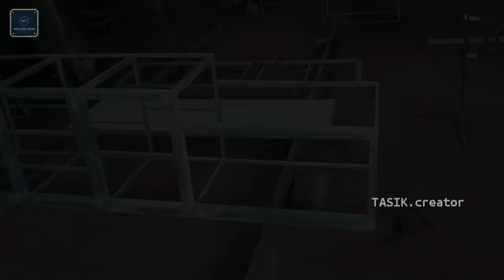MEMBUAT KITCHEN SET DARI BESI HOLLOW || kombinasi kayu dan kertasive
Asalamualaikum ,,

Di video kali ini welder tasik akan berbagi cara membuat kitchen set dari besi yang di kombinasikan dengan kayu multiplek gan finishing kertasive.
Lemari ini kita desain sendiri atas kesepakatan dari konsumen dari mulai letak laci dan pintu pintunya.
Lengkap dengan tutorial pemasangan engsel dan roda laci2nya.
Kita menggunakan bahan besi hollow galvanis dengan berbagai macam ukuran sesuai kebutuhan dan kegunaanya.diantaranya :

Rangka depan hollow galvanis 4cm x 6cm
Rangka dalam hollow galvanis 1,5cm x 3cm
Palang rak hollow galvanis 1,5cm x 1,5cm
Frame pintu dan laci hollow 2cm x 4cm full

Kombinasi:
Kayu multiplek 12mm 1 lembar
Kertasive 2m
link pembelian kertasive ;

Asesoris :
Engsel sendok
Handle
rell laci

HARGA JUAL 1,9JT /m
info Info lebih lanjut

Dan sebelumnya mohon maaf 🙏🙏🙏karena di video ini tidak ada video proses pengelasan di karenakan file yang kita simpan hilang entah terhapus atau lupa nyimpen,tentunya sangat di sayangkan ya,,tapi saya yakin teman2 seniman api sudah pada paham dengan proses itu karena ini memang sudah kerjaan keseharian dalam pengelasan.